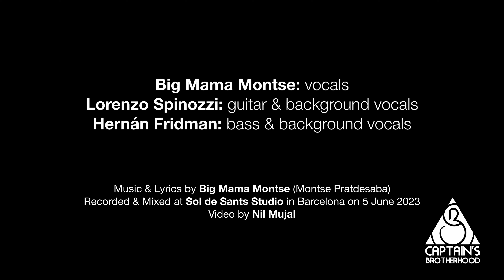BIG MAMA MONTSE & CAPTAIN'S BROTHERHOOD - "OUT OF BOUNDS BLUES"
BIG MAMA MONTSE & CAPTAIN'S BROTHERHOOD - "OUT OF BOUNDS BLUES" by Big Mama Montse (Montse Pratdesaba)
Big Mama Montse: vocals
Lorenzo Spinozzi: guitar & background vocals
Hernán Fridman: bass & background vocals